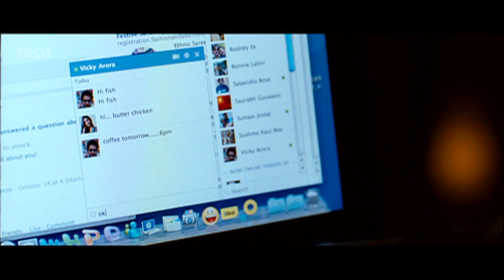💖 VALENTINE'S DAY SPECIAL 💖 Best Romantic Songs 💖 Pani Da Rang 💖 Tera Chehra 💖 Ang Laga De & More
Presenting The Best Romantic Hindi Songs For You To Make Your ValentinesDay2022 a Very Special 💘

♥ Mann Mera: 00:00
♥ Salaam Aaya 02:45
♥ Tera Chehra 07:50
♥ Pani Da Rang (Male Version) 11:27
♥ Dhokha Dhadi 14:36
♥ Ang Laga De 18:10
♥ O Saathi Re 21:24